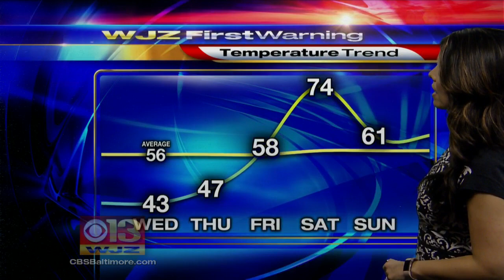Chelsea Ingram Has Your Overnight Weather Forecast